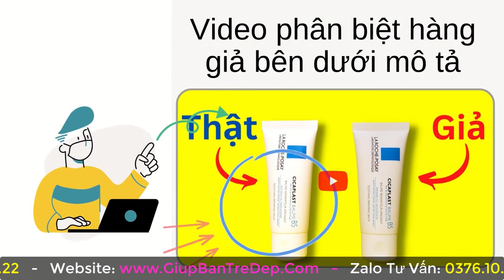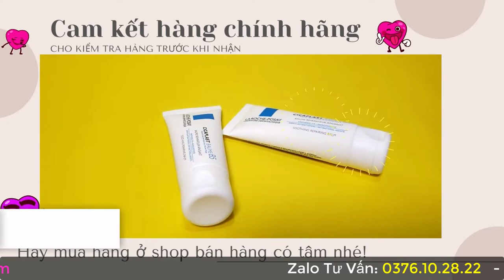Kem B5 La Roche Posay có dùng được cho bà bầu và trẻ sơ sinh không?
Kem B5 dùng cho người bình thường thì quá ok rồi. Vậy còn bà bầu và trẻ em là 2 đối tượng nhảy cảm với mỹ phẩm thì có dùng được không? Có nhé, nhưng dù sao thì bạn cũng nên hạn chế dùng và tham khảo thành phần cũng như hỏi ý kiến chuyên gia trước khi sử dụng nhé.